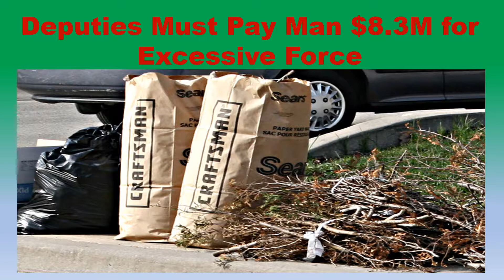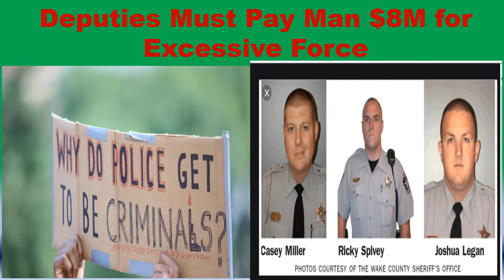Deputies must pay man over $8.3M for civil rights violations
Description: Three former Wake County, NC deputies are ordered to pay an Apex man $8.3M for beating him up and shooting him twice during an arrest on his property. This jury award represents one of the largest for civil rights violations in North Carolina’s history.